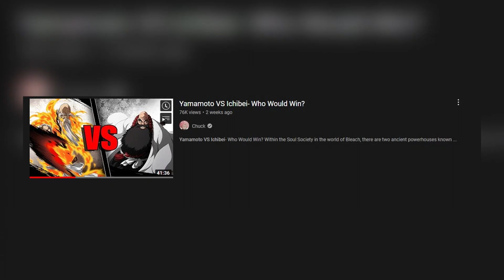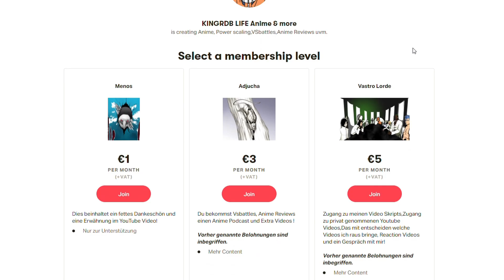Prime Yamamoto Vs Ichibe | Ein einseitiger Kampf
Es gibt viele Diskussionen über diesen Kampf. Meiner Meinung nach ist es klar wer gewinnt.

💸Falls dir meine Videos gefallen würde ich mich über eine Spende freuen!

     Arbeitszeit: /
     Skript:  16.555 Zeichen